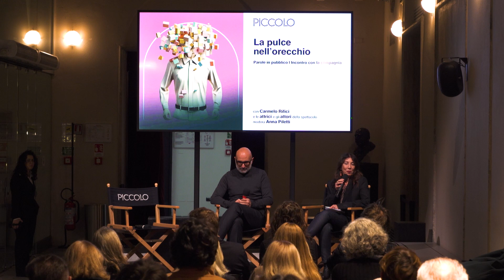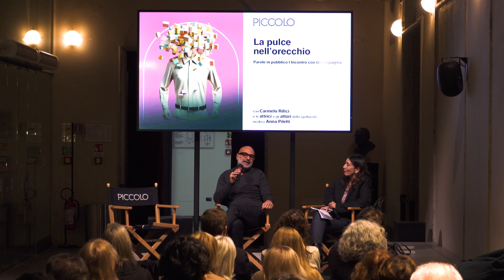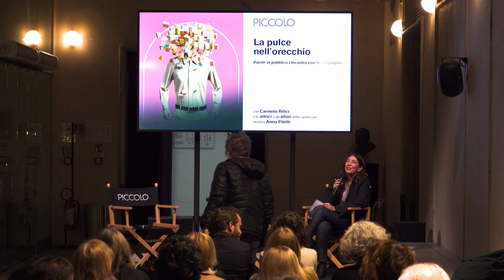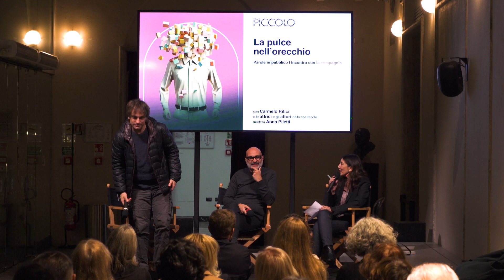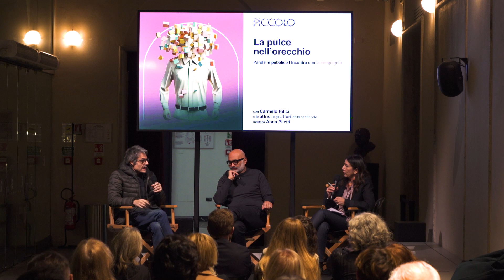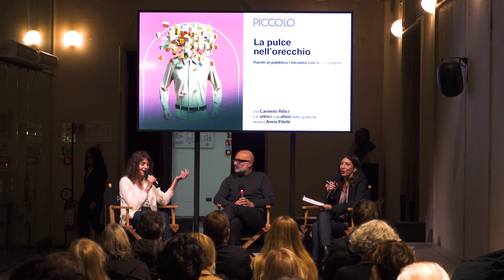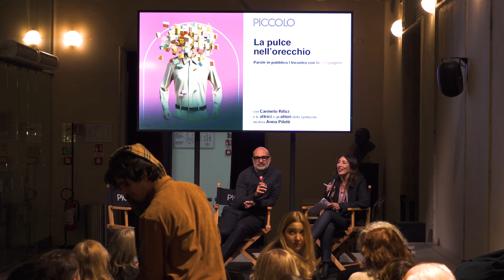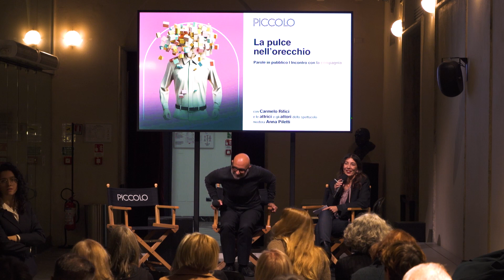Parole in pubblico | La pulce nell'orecchio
Insieme al regista Carmelo Rifici intervengono le attrici e gli attori dello spettacolo: Fausto Cabra, Giulia Heathfield Di Renzi, Ugo Fiore, Tindaro Granata, Christian La Rosa, Marta Malvestiti, Francesca Osso, Emilia Tiburzi e Carlotta Viscovo. Modera Anna Piletti.